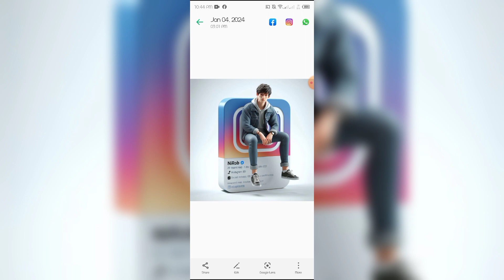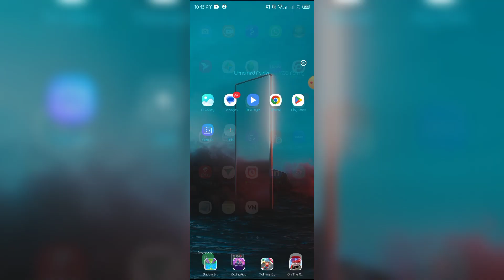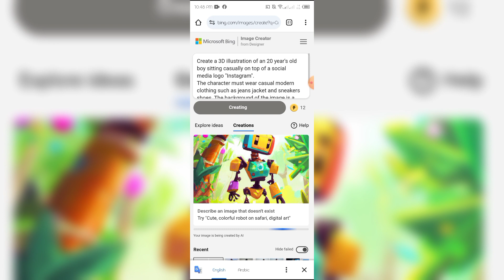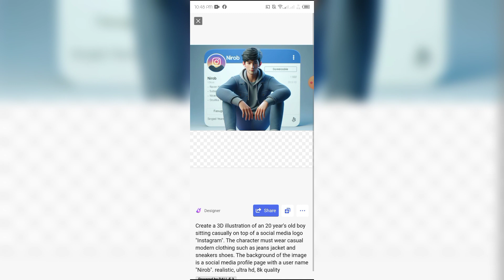AI ভাইরাল ছবি এডিট করুন। 3D profile editing।